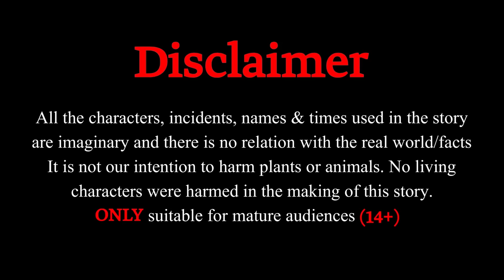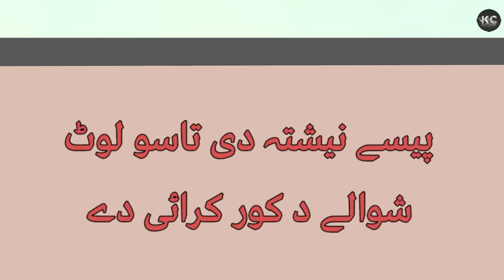Kebab Wala Story | کباب والہ | Pashto Kahaniya | Pashto Bedtime Story